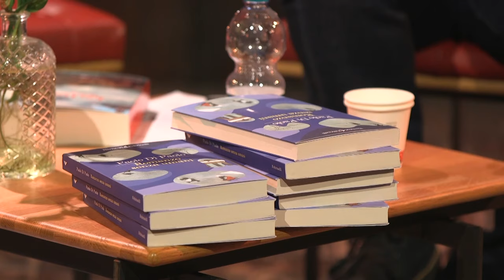Masterclass Ossessioni: Paolo di Paolo parla di Martin Amis